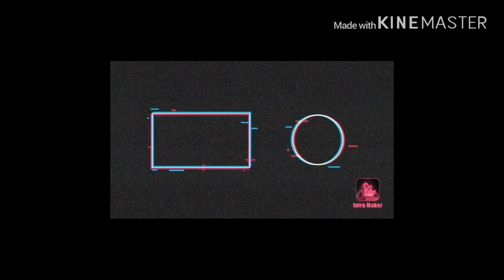New intro! It’s the same exact video but it has an outro now!